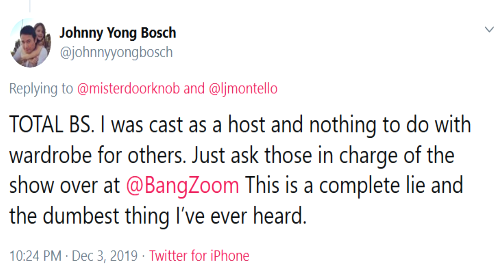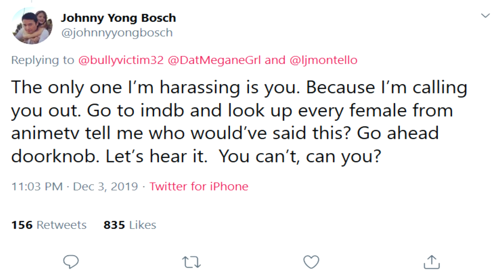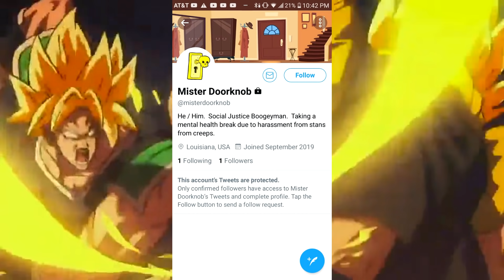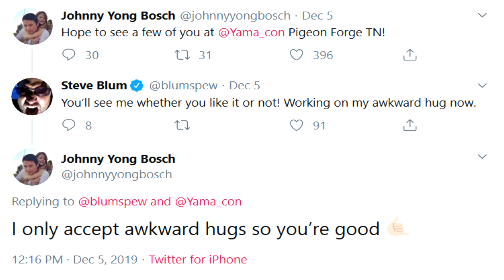Broly New Voice Actor Facing Allegations Like Vic Mignogna! | Johnny Yong Bosch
Johnny Yong Bosch has been accused of sexual harassment on twitter dealing with short skirts and awkward hugs. He has even been called a creep.